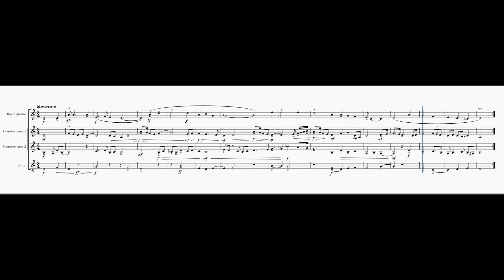Neo-Medieval Scarborough Fair with Shave and a Haircut Isorhythm (53EDO, Ars Nova style)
I've been exploring new sounds with microtonality for some time, but it occurred to me that I still retain some biases from my education in Western Classical/Common Practice and Jazz theory. Medieval music sounds completely different -- leaning into those "universally" hated parallel 5ths and refusing to believe that a chord needs a 3rd to feel stable. So,, I figured I'd look up some examples and give it a whirl arranging some familiar tunes and rhythms that seemed like they'd fit the style.

The main example I was trying to imitate (loosely) was Machaut's Messe de Nostre Dame. I picked Scarborough Fair because it was in Dorian mode like Machaut's Kyrie. I think it's a little too catchy and has to much of a modern sense of tonality to really reproduce the style, but I'll chock that particular departure to self expression. This is actually my second attempt (in the space of a week or so) at doing this sort of arrangement. The first time I just tried to put a lot of open 5ths in the counterpoint without any particular rhyme or reason, but this time I read up a little, finding the concept of "Isorhythm," which was apparently all the rage in the late middle ages. I found this made the arrangement much more convincing. When isorhythm is employed. a voice, usually the tenor, goes through the same rhythmic cycle repeatedly, changing the notes each time. For the rhythm, I picked shave and a haircut (which doesn't line up metrically with Scarborough Fair -- but that's apparently normal for Medieval polyphony anyway, based on my limited research.)